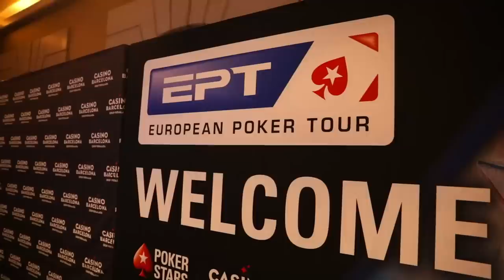Can we FOLD a FULL HOUSE in the MAIN EVENT? | Poker vlog